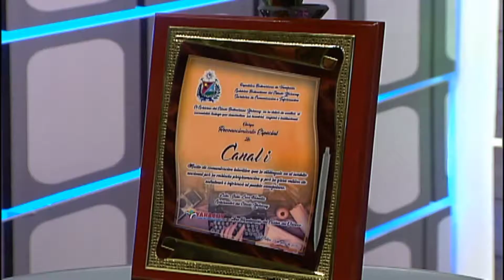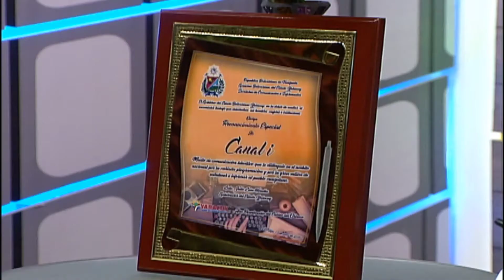Entrevista a Julio León (Parte 5): La producción en Yaracuy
Nuestra periodista Mariana Zambrano le realizó una entrevista al gobernador del estado Yaracuy, Julio César León Heredia. El gobernador explicó la productividad del estado Yaracuy y su especialidad en los agregados como arena y piedras utilizados para la construcción. Además, enfatizó la exportación que han tenido las producciones del estado pese a la crisis económica.